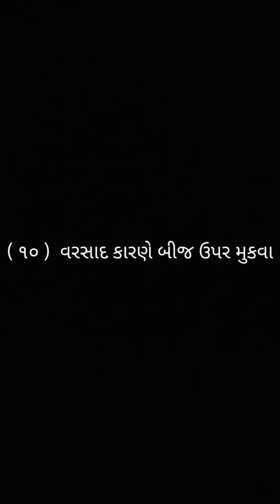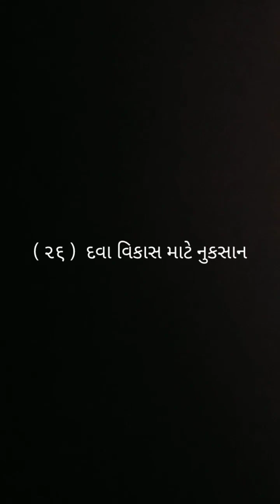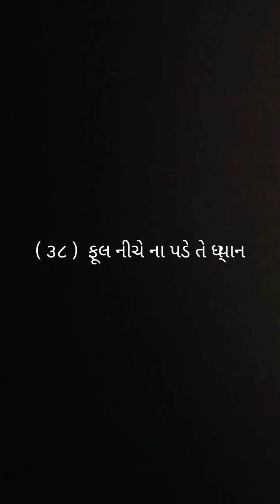કપાસ કરતા ખેડૂતો માટે ખાસ જરૂરી ( ૧૦૦ % ઉત્પાદન મળશે ) All cotton farmer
100 % production high